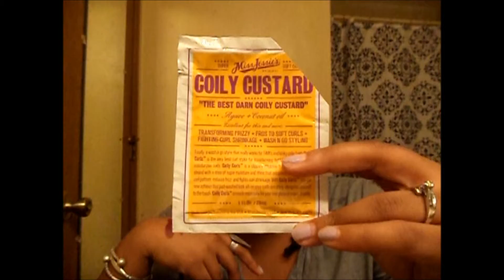My Cold Weather Essentials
Hey loves!
I'm back with another video!!! I wanted to record a video before thanksgiving! So here it is!!! These are some of my cold weather essentials that I typically use in the winter and colder months,

As promised I was able to find both products for moisturizing your skin, right now it looks like Strydexin is currently sold out? not being offered, I'm not too sure but here is the link

Buuuut! Amazon is offering a 2 pack of the Seventh Generation Boost - Hydrating Skin Serum with Jojoba and your getting a better deal than I did it's currently $8.03